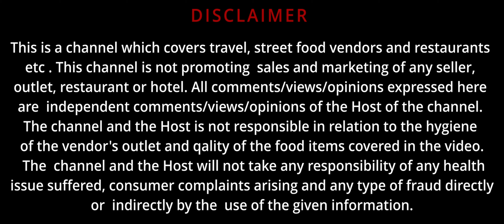Udai Sagar Lake history (in hindi) | Oldest lake of Udaipur